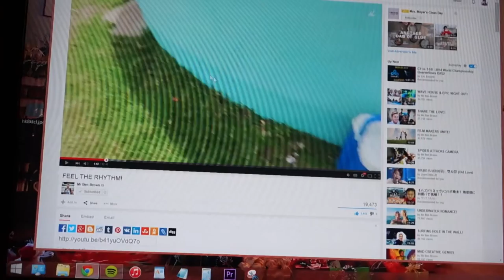12122014 - Dreamed of Zoella again | Vlog #357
Vlog Cameras I use:
1 | Sony NEX-3N with Kit Lens
2 | Canon EOS Rebel T2i with 50mm f/1.8
3 | Samsung Galaxy Note 3
- MUSIC CREDITS TO -
1 | Audionatix
Video editing programs I used:
F - A - Q
1. What year were you born in?
- 1988

2. Where do you live?

3. What's your race?
- South Korean